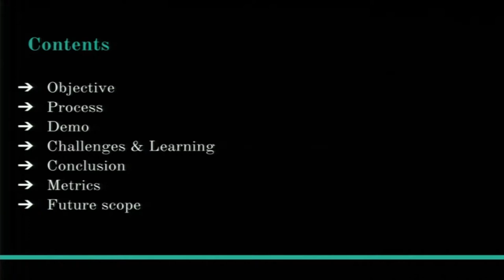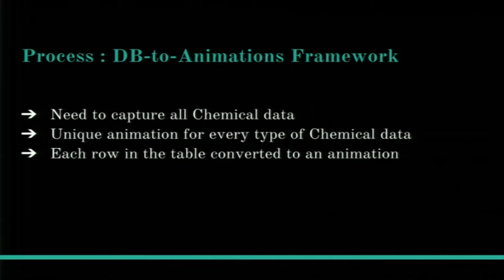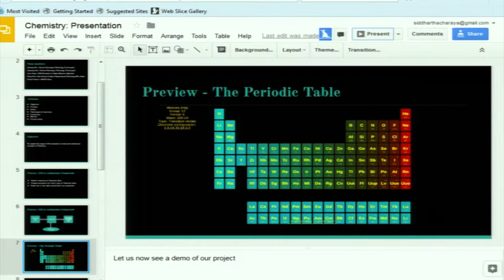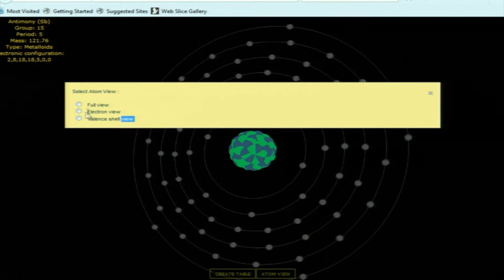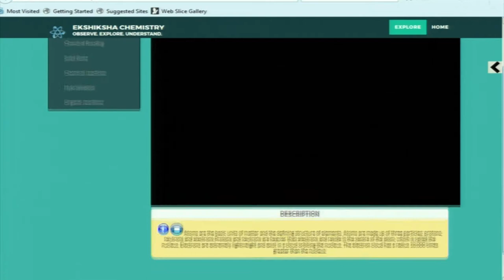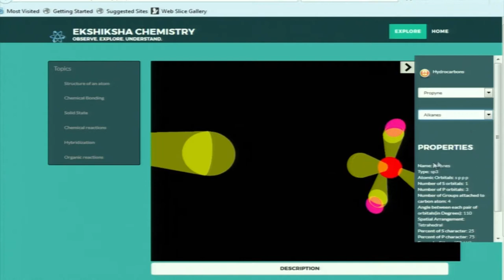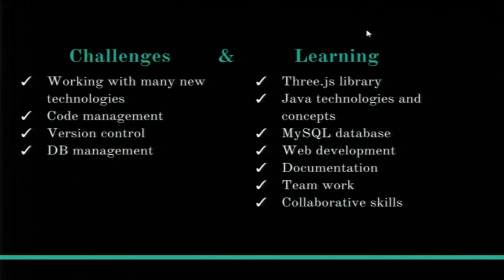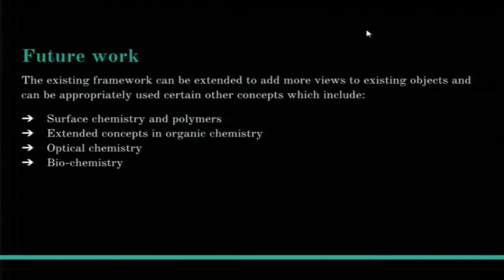SI S002 EkShiksha - Chemistry